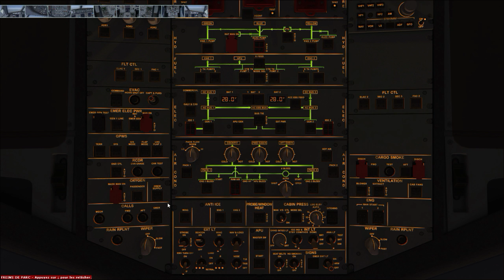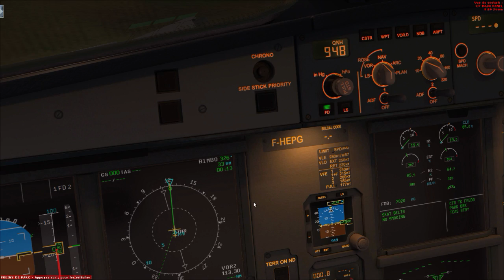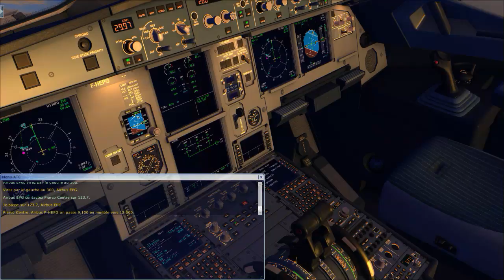FSX - Pointe à Pitre / Princess Juliana Intl Airport on Airbus A320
Flight Guadeloupe (TFFR) / St Marteen (TNCM)
Plane : A320 by Aerosoft

Flight programming, take-off, approach & landing.
Some good winds on this flight, around 10-12 kts.